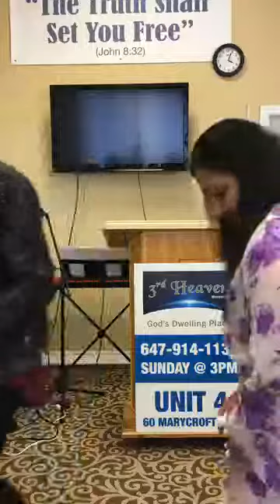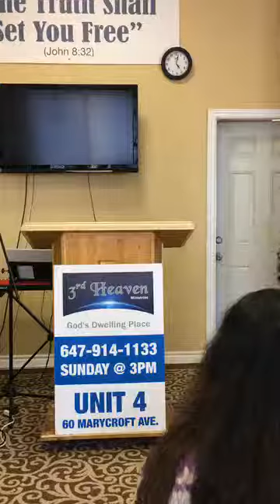3rd Heaven - Inner Healing & Deliverance (The Nephilim)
"And it came to pass, when men began to multiply on the face of the earth, and daughters were born unto them,

2 That the sons of God saw the daughters of men that they were fair; and they took them wives of all which they chose.

3 And the Lord said, My spirit shall not always strive with man, for that he also is flesh: yet his days shall be an hundred and twenty years.

4 There were giants in the earth in those days; and also after that, when the sons of God came in unto the daughters of men, and they bare children to them, the same became mighty men which were of old, men of renown.

5 And God saw that the wickedness of man was great in the earth, and that every imagination of the thoughts of his heart was only evil continually.

6 And it repented the Lord that he had made man on the earth, and it grieved him at his heart.

7 And the Lord said, I will destroy man whom I have created from the face of the earth; both man, and beast, and the creeping thing, and the fowls of the air; for it repenteth me that I have made them.

8 But Noah found grace in the eyes of the Lord."  (Gen. 6:1-8)